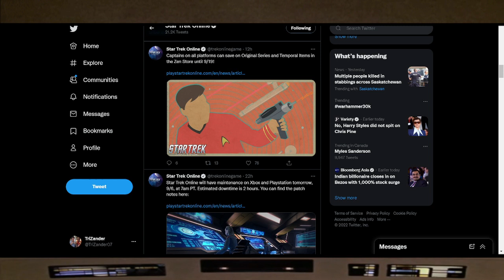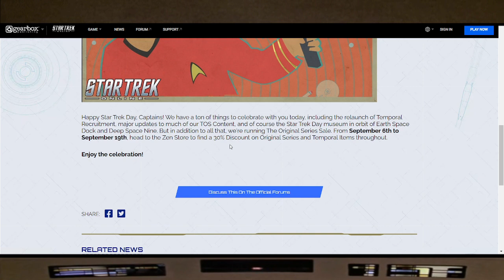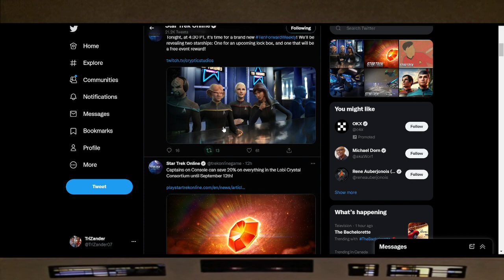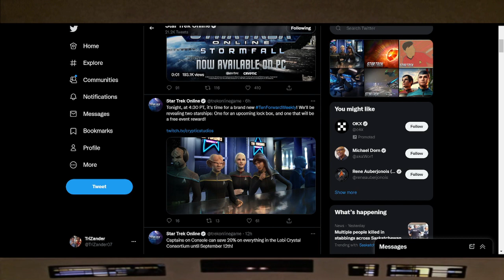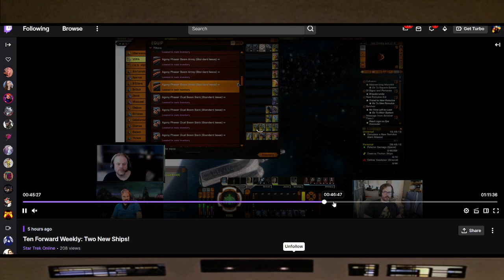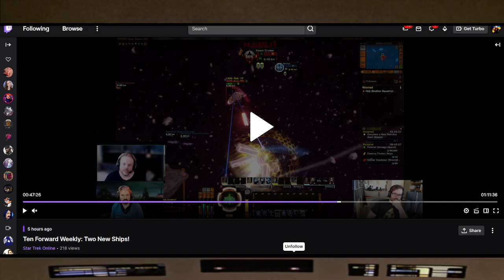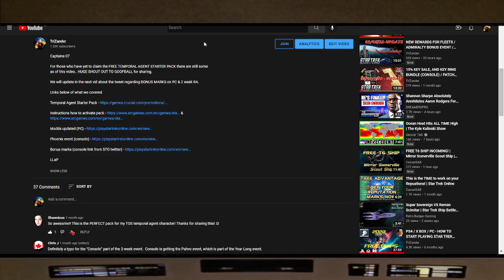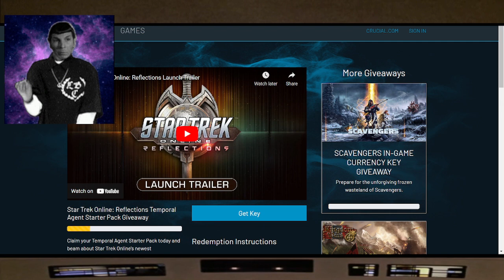FREE EVENT SHIP / NEW LOCK BOX SHIP / TOS SALE / LOBI SALE - STAR TREK ONLINE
Captains 07

Just handing out some ECs as always.

Links below on what we cover in the vid.

We will go over more in detail the blogs of the new ships.

LLaP